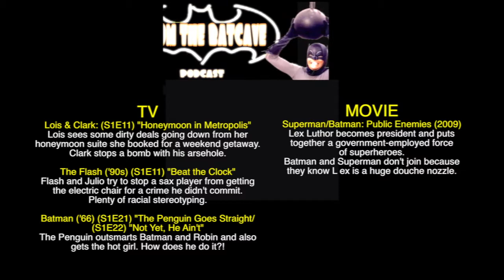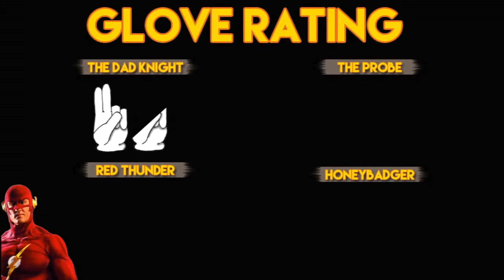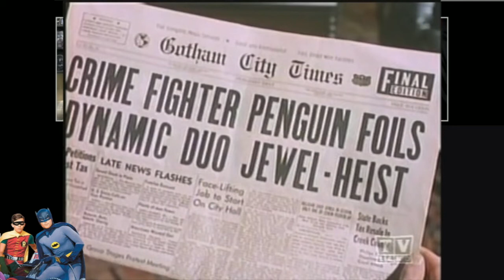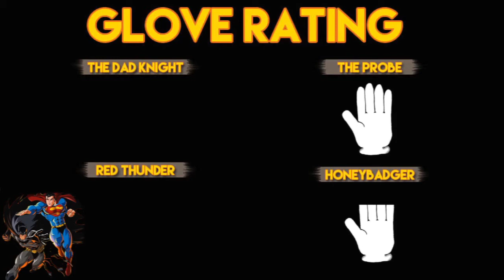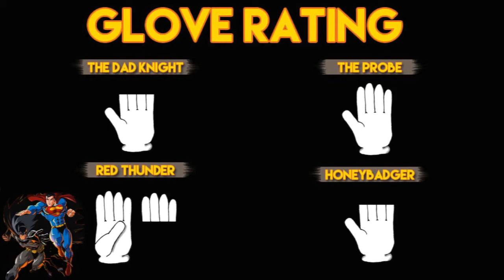FTB 44 - Superman/Batman: Public Enemies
TV
Lois & Clark: (S1E11) "Honeymoon in Metropolis"
Lois sees some dirty deals going down from her
honeymoon suite she booked for a weekend getaway.
Clark stops a bomb with his arsehole.

The Flash ('90s) (S1E11) "Beat the Clock"
Flash and Julio try to stop a sax player from getting
the electric chair for a crime he didn't commit.
Plenty of racial stereotyping.

Batman ('66) (S1E21) "The Penguin Goes Straight/
(S1E22) "Not Yet, He Ain't"
The Penguin outsmarts Batman and Robin and also
gets the hot girl. How does he do it?!

MOVIE
Superman/Batman: Public Enemies (2009)
Lex Luthor becomes president and puts
together a government-employed force
of superheroes.
Batman and Superman don't join because
they know L ex is a huge douche nozzle.